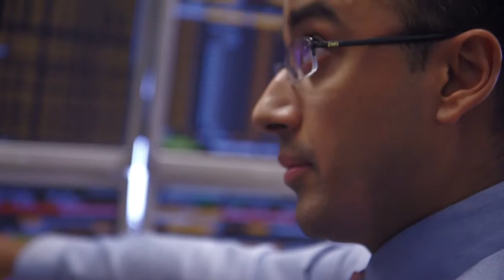Invesco SNR 203 HD